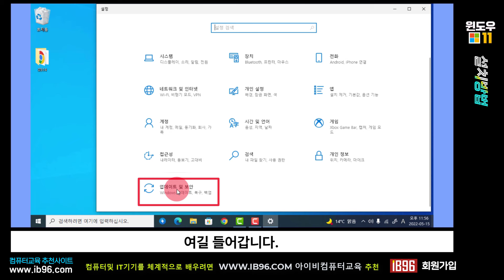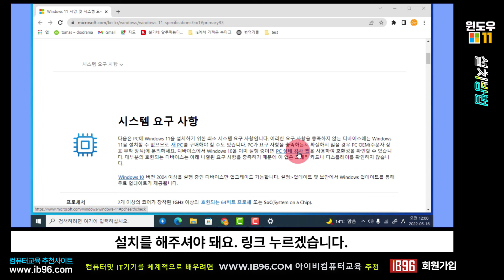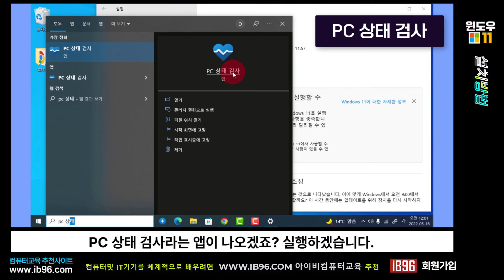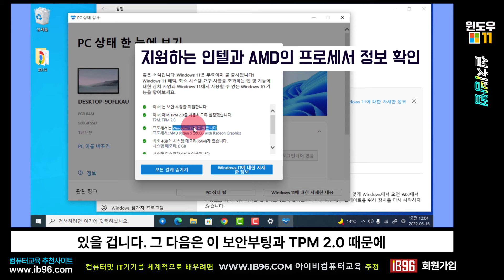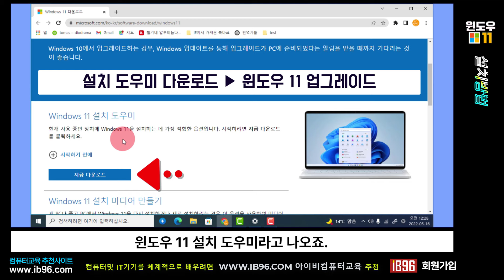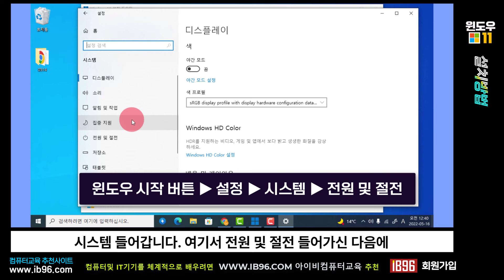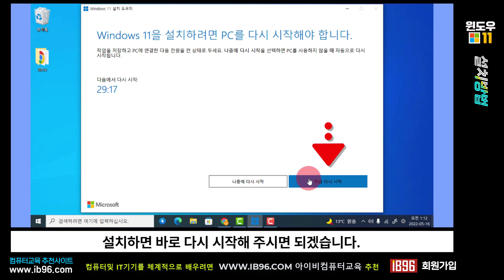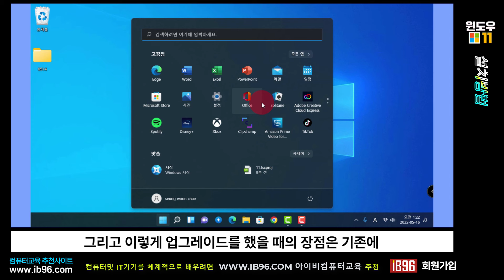컴퓨터 윈도우11 설치방법_윈도우10 에서 Windows 11 로 업그레이드하는 방법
다운받아서 공부해 보세요

윈도우11 설치
윈도우10에서 윈도우11로 업그레이드하는 방법
시스템 요구사항 확인
PC 상태 검사
AMD 윈도우 11 지원 프로세서
윈도우11 다운로드
윈도우 11 설치 및 다운로드 페이지
윈도우11 설치